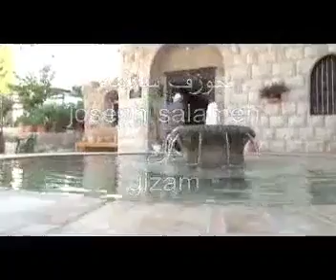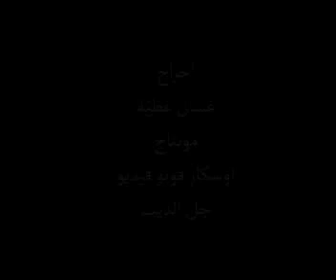Joseph Salame Gizam 2021